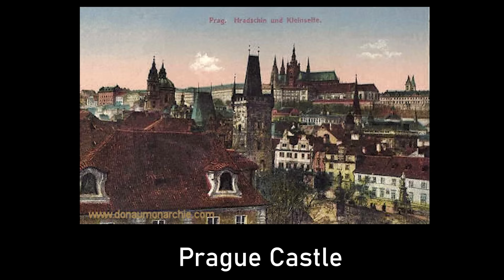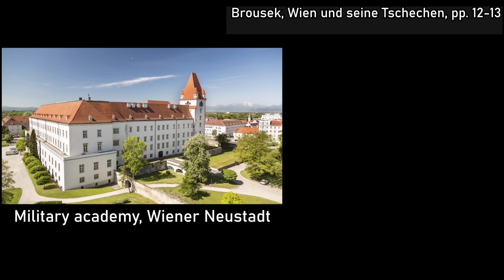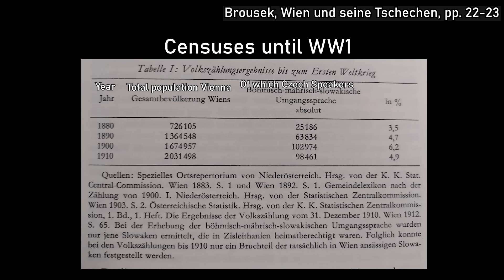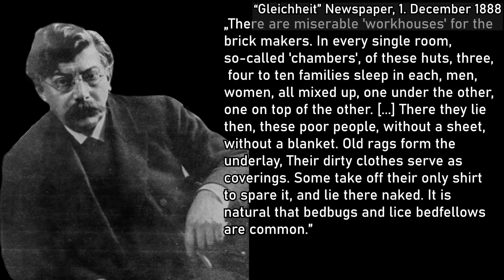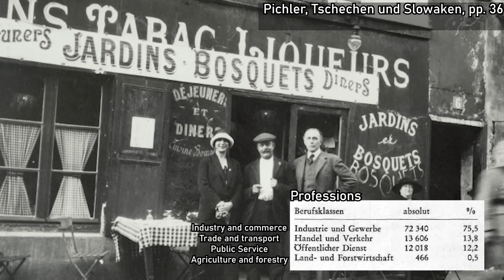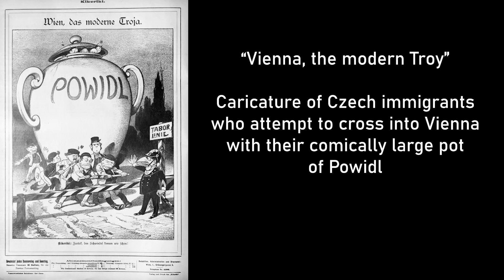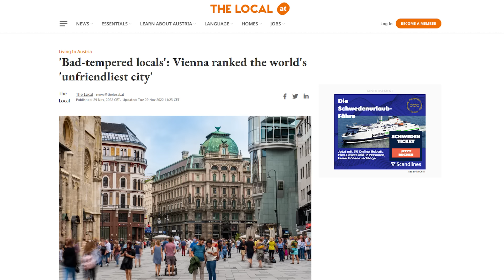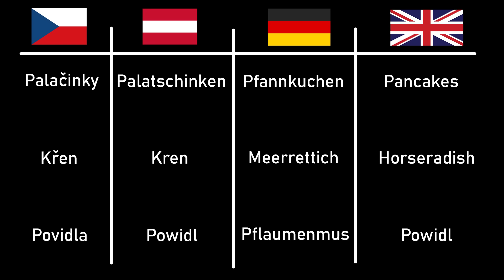The History of the Czech Minority in Vienna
In the 19th century, the Austrian capital of Vienna saw an unprecedented immigration of people from Bohemia, Moravia and Silesia. In fact, so many Czech people moved to Vienna that it became the largest Czech city in the world, even before Prague and Brünn. This video explains why so many decided to take the journey, how their life changed after arrival and why so few of them are left today.

Sources:
-  Bled, Jean-Paul: Wien. Residenz - Metropole - Hauptstadt, Vienna & Cologne 2002.
- Brousek, Karl M.: Wien und seine Tschechen. Integration und Assimilation einer Minderheit im 20. Jahrhundert, Munich 1980.
- Eisinger, Thomas: Die tschechische Zuwanderung nach Wien von 1850 bis 1914. Zwischen Beibehaltung nationaler Identität und vollständiger Assimilation, Unpublished diploma thesis, Vienna 2017.
- Glettler, Monika: Das tschechische Wien historisch, in: Rothmeier, Christa (Ed.): Die entzauberte Idylle. 160 Jahre Wien in der tschechischen Literatur, Vienna 2004, pp. 77-190.
Pichler, Gerhart: Die Tschechen und Slowaken in Wien und Niederösterreich (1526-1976), in: Bohemia 23 (1982), Nr. 1, pp. 16-50.

-  Adler, Victor: Die Lage der Ziegelarbeiter, in: Gleichheit, 1. December 1888.

Mozart - Symphony Nr. 40
Tchaikovsky - Valse Sentimentale

Chapters:
0:00 Introduction
0:31 First signs of Migration
2:28 Industrialisation
5:22 Life and Work
9:20 Women
10:00 Integration
11:10 Cultural Conflicts
12:22 Remigration
13:56 Legacy and Outro